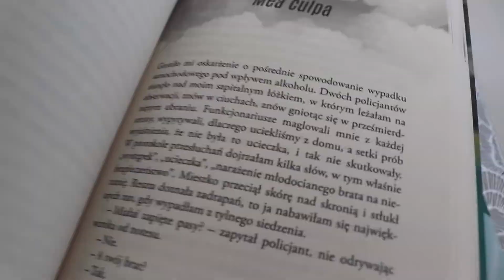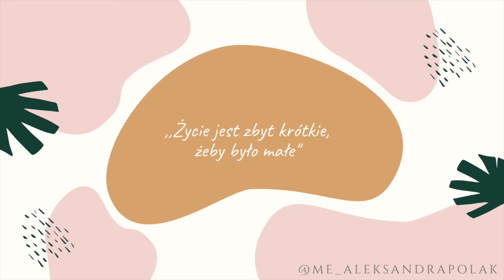napisz zakończenie MOJEJ książki... Dlaczego Labirynt nie ma ostatniej strony?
W dzisiejszym odcinku szybki filmik o tym, dlaczego Labirynt w polu kukurydzy ma otwarte zakończenie. Dopisz je sam i możesz się ze mną podzielić na socjalach!